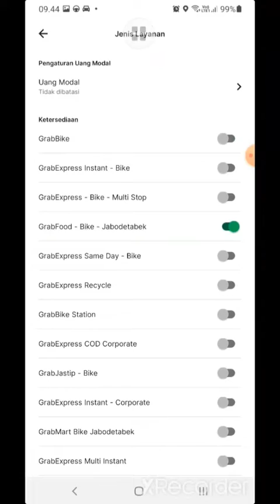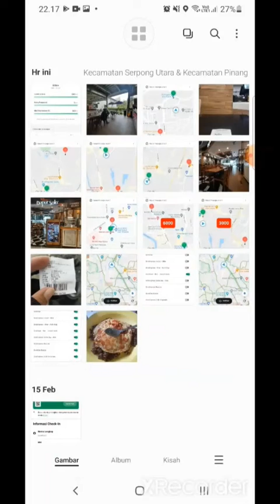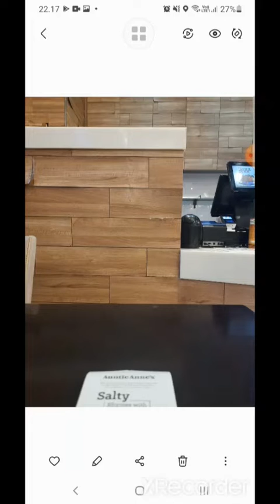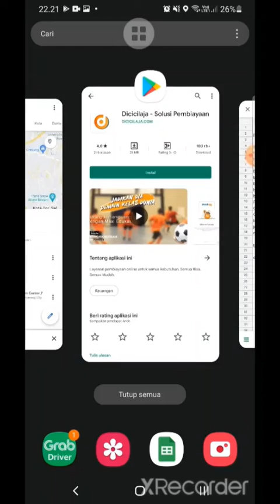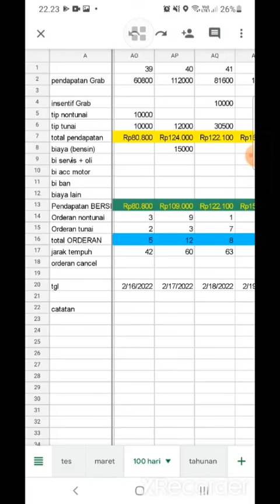100 Hari Jadi Driver Grabfood TANPA LIBUR, Hari ke 76 | 605 Orderan, Rp 9.365.284 | 25 Maret 2022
100 Hari Jadi Driver Grabfood TANPA LIBUR, Hari ke 76 | 605 Orderan, Rp 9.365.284 | 25 Maret 2022

Saya adalah seorang mitra driver Grab, kebanyakan konten di channel saya tentang Cerita keseharian saya mengambil, menunggu, mengantarkan makanan di platform Grabfood. Ada juga selingan tentang tipsdantrik, naik motor, keseharian diluar driver dan lain-lain.

Jadwal rilis konten saya hampir setiap hari, yes walaupun saya sedang ada halangan saya tetap mengusahakan merilis sebuah konten.